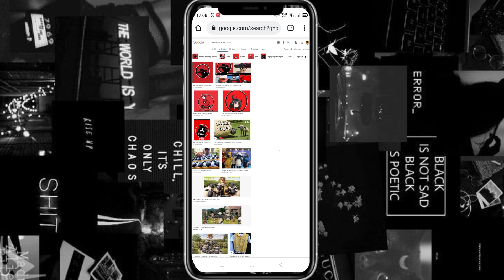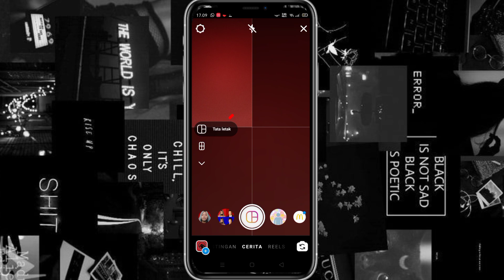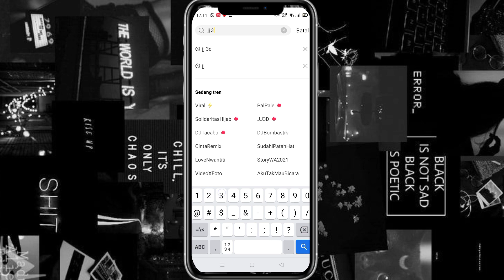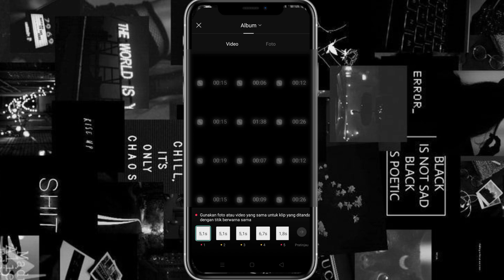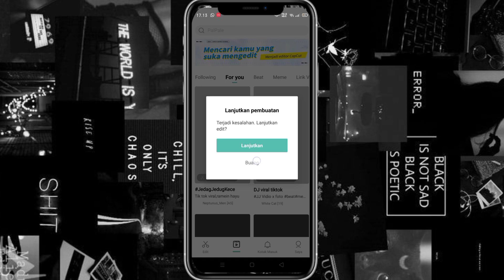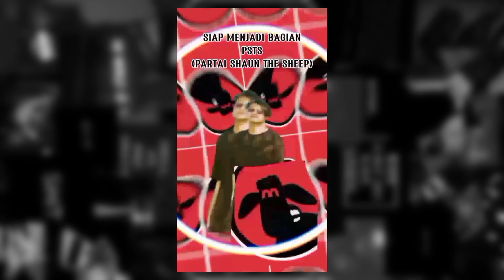Tutorial JEDAG JEDUG 3D Perkenalan di Capcut | JEDAG JEDUG Capcut Terbaru 2021 Mirip AM | JJ 3D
Tutorial JEDAG JEDUG 3D BERPUTAR di Capcut | JEDAG JEDUG Capcut Terbaru 2021 Mirip AM | JJ 3D
Halo teman-teman jadi video kali ini aku mau kasih tutorial bagaimana caranya edit JEDAG JEDUG 3D BERPUTAR yang viral ditiktok menggunakan aplikasi Capcut dengan template JJ 3D BERPUTAR, dan tentunya JEDAG JEDUG Terbaru 2021 Mirip AM, Alight motion.
Template JEDAG JEDUG 3D Berputar  ini viral di tiktok karena banyak yang menggunakan untuk perkenalan kampus. Bagaimana caranya? so, langsung saja simak videonya sampai selesai.